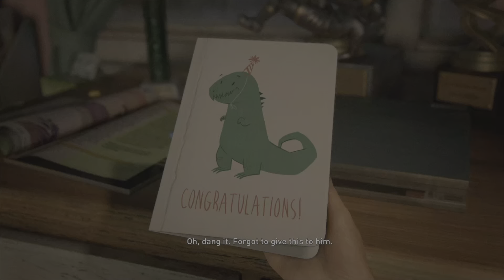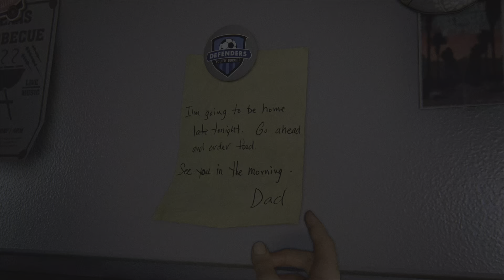The Last of Us Part 1 - Part 1